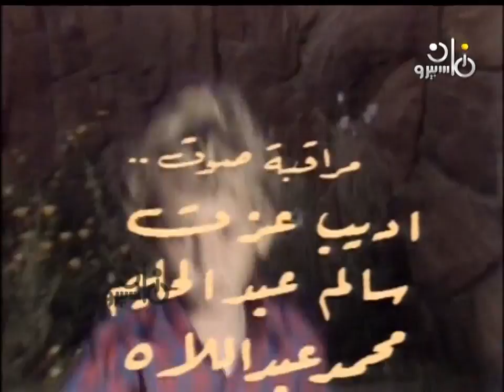فوازير عمو فؤاد راجع يا ولاد ׀ فؤاد المهندس - مشيرة إسماعيل ׀ الدقهلية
فوازير :عمو فؤاد راجع يا ولاد (الدقهلية)
"هى واحدة من سلسلة فوازير.. عمو فؤاد.. التي تعلقت بها الملايين من قلوب الأطفال ، ودار مضمونها من خلال حلقات يتم فيها تقديم معلومات طفيفة عن مدينة مصرية أومحافظة معينة ، حتى يستطيع الطفل أو المشاهد حل الفزورة "
تأليف وأغاني: مصطفى الشندويلي
موسيقى وألحان: محمد الشيخ
المنتج المنفذ: عبد المجيد ياسين
إخراج: محمد رجائي

بطولة:
فؤاد المهندس - مشيرة إسماعيل - فاروق فلوكس - محمد فريد - محمد فايق عزب - محمد أبو داود.
ضيف الحلقات:
أسامة عباس
إستعراضات:
د/ عصمت يحيى مع أطفال مدرسة المعادي

منفذوا الإنتاج: محمد توفيق - عادل سالم - هشام عباس - محمد إدريس.
إنتاج: تليفزيون جمهورية مصر العربية
الفيديو - استديو 6